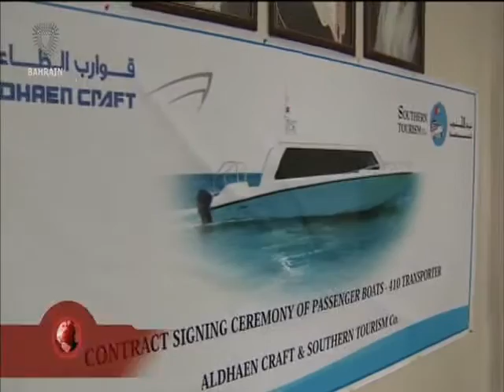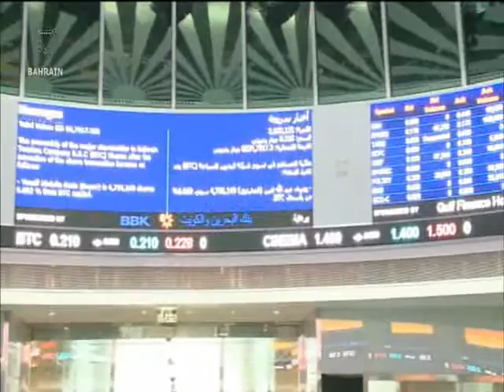البحرين : Bahrain English News Bulletins 24-11-2015